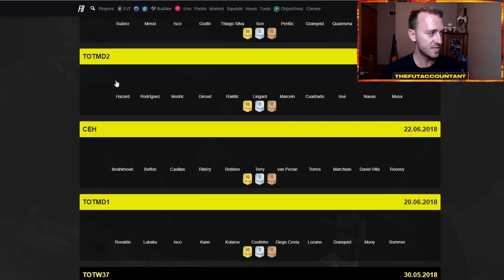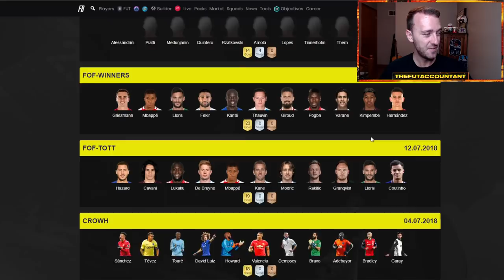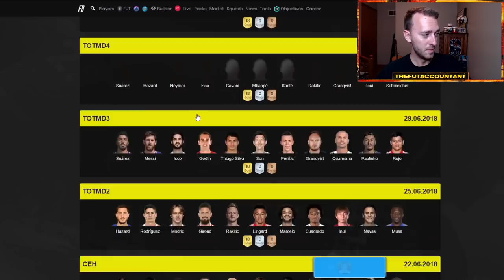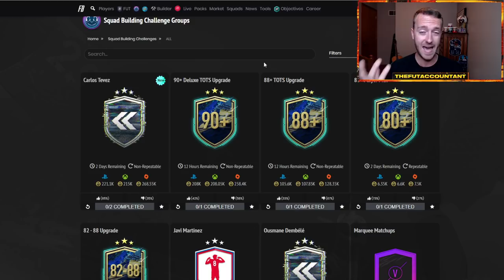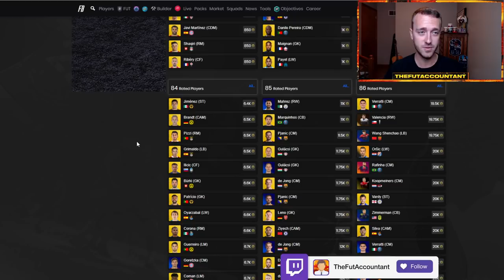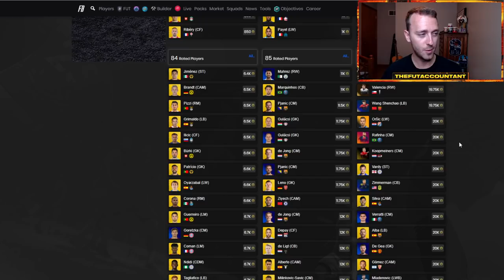FESTIVAL OF FUTBALL IS CONFIRMED! ULTIMATE TOTS GUARANTEED TODAY? FIFA 21 Ultimate Team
Festival of Futball is confirmed to be coming in FIFA 21 Ultimate Team this Friday! What does this mean for the potential promo?  We talk about that and more in today's episode, alongside the possibility for an Ultimate TOTS Guaranteed SBC!